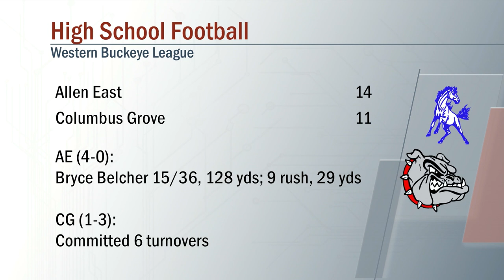Allen East vs Columbus Grove Football 9/20/2019